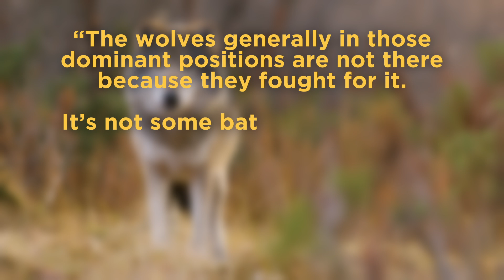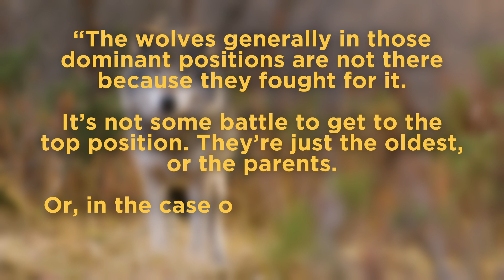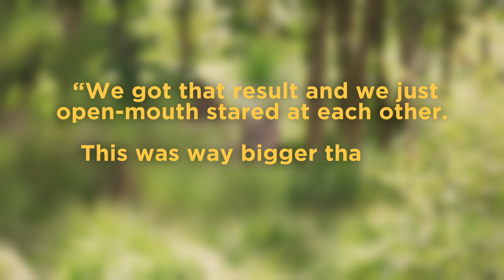This Parasite is Making Wolves Pack Leaders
While "Alpha" wolves have been proven to not be a thing, pack leaders still very much are. There is a parasite making the rounds that is making grey wolves more bold, explorative... and more likely to be that leader.

TIMESTAMPS:
00:00 - Introduction
00:27 - Toxoplasma
01:30 - Grey Wolves
02:02 - The Study
03:46 - Conclusion